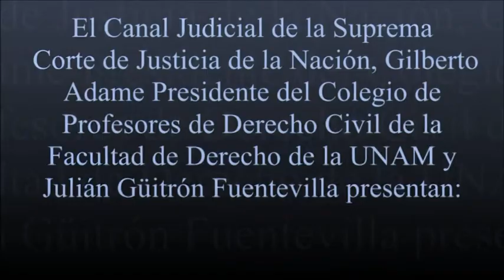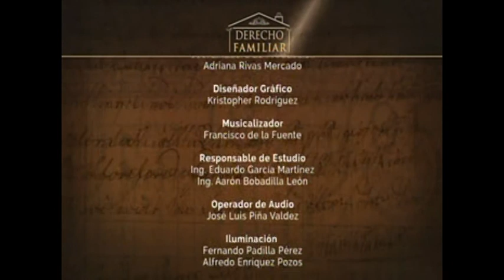Beneficia o perjudica la familia prohibir el matrimonio de menores de edad en la CDMX? Parte I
Invitados: Dr. Juan Luis González Alcántara y Carrancá.
Dr. Demetrio Cortés Ortega.

Fecha de transmisión: 19 de septiembre del 2016.